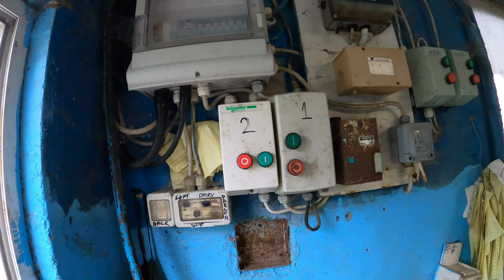Making the liquid gold~ Featuring Kraft~ 16 row DeLaval swing over parlour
This video is a little bit different,  we step away from the tractors and focous on the girls this time.

DISCLAMER: Cows were payed actors and Kraft was as well.

If you are interested in a video of your own set up PM me on the socials below: